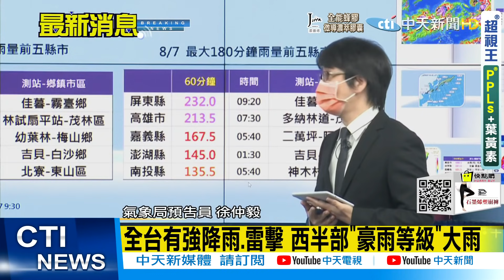【豪雨特報】超大豪雨!"高屏"24hr雨量飆破600毫米｜熱低壓上午8點登陸竹苗! "橫掃北台"估下午出海 @中天新聞CtiNews 20210807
今年第9號颱風盧碧，雖已經減弱為熱帶低壓，但詭異路徑已經在上午8點登陸竹苗，目前氣象局最新說法。

歌名: Sunspots
作者: Jeremy Blake
類型: Dance & Electronic
氣氛: Happy Music